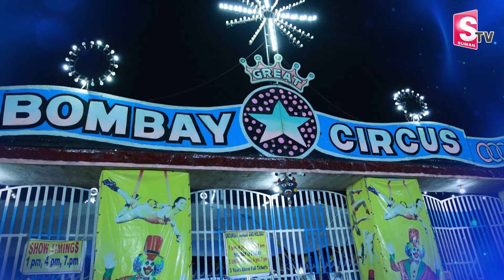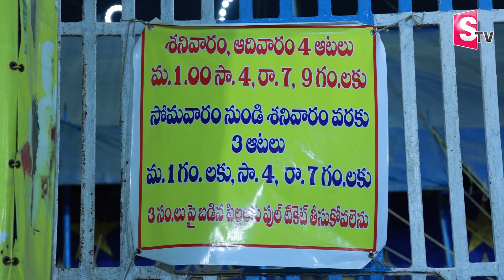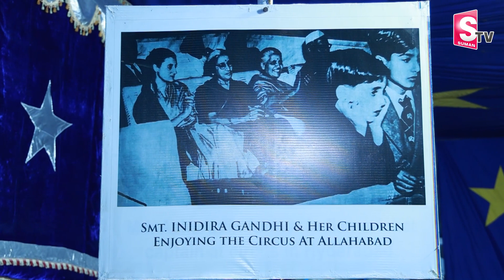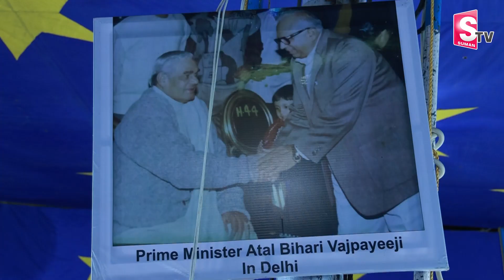Famous Bombay Circus at Hyderabad | Last Date | Ticket Price | Specialities in Circus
Watch► Famous Bombay Circus at Hyderabad | Last Date | Ticket Price | Specialities in Circus